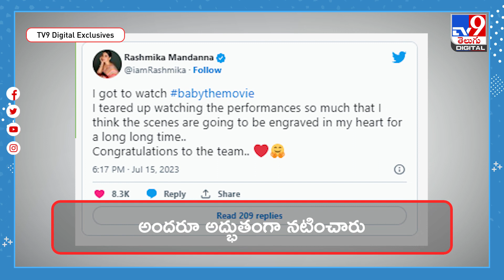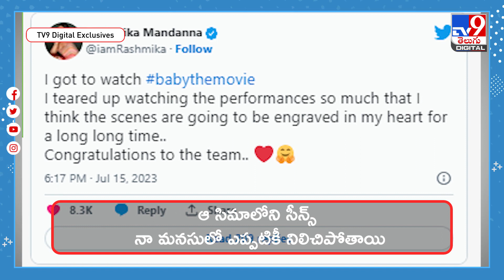వాళ్లను చూడగానే కన్నీళ్లు ఆగలేదు: Rashmika Mandanna - TV9